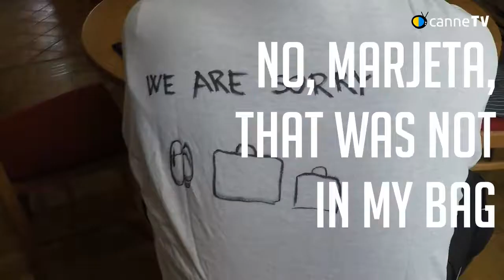Kamnik Canne Summer Camp DAY 0 | Thank you Adria Airways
We start a series of videos about the Summer Camp organized by the Canne Klub of Kamnik.
Here is the pilote : before everything begins.